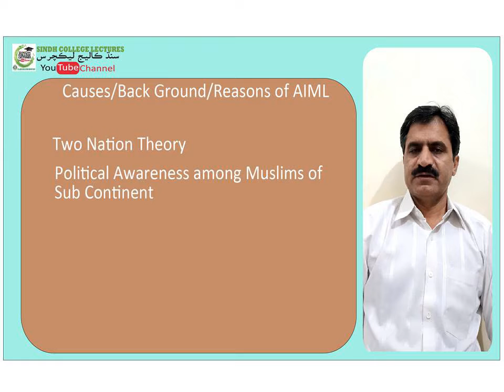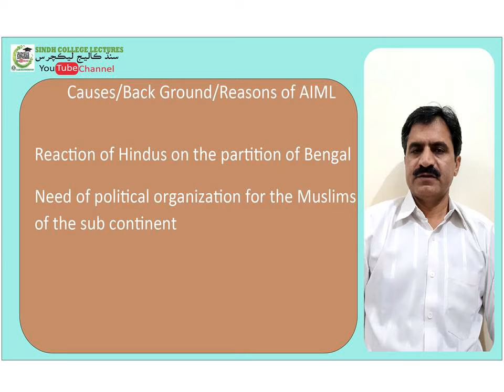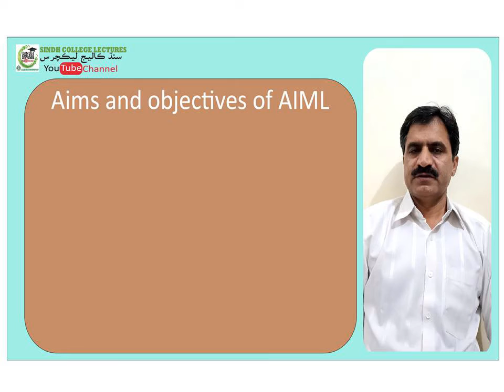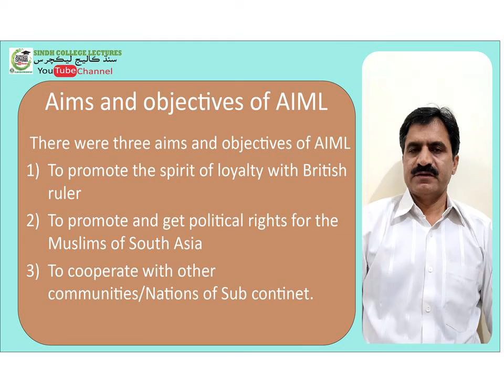XII Pak Study Formation of All India Muslim Leag by Mr. Fazul Khan Chandio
Mr. Fazul Khan Chandio
Lecturer Pak Study
Ali Baba Govt. Boys Degree College Kotri